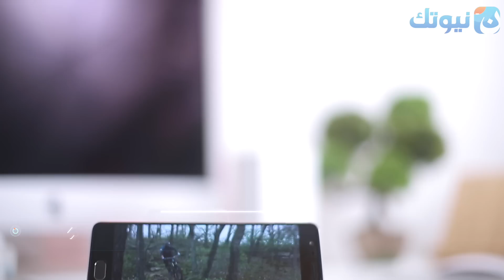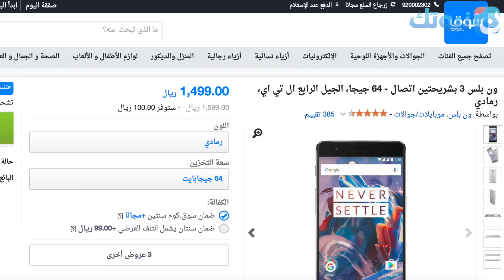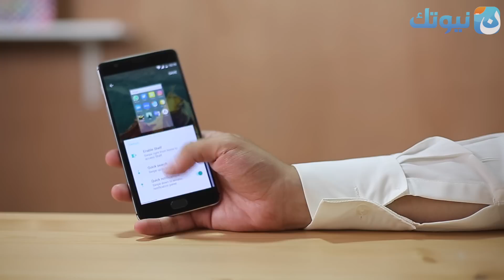خمس مزايا تدفعك لشراء OnePlus 3 - ون بلس 3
فيديو يقدم فيه عبدالله لنا خمس مميزات تدفعك لشراء هاتف ون بلس 3 الجديد

* حساب عبدالله الغفيص على سناب شات :
agafes